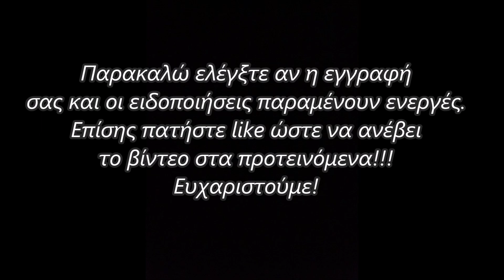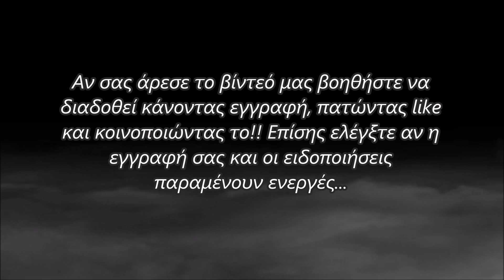Το Μυστηριώδες Φαινόμενο του Ξαφνικού Σκότους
Περιπλανήθηκε στα δωμάτια αλλά δεν εντόπιζε οικεία αντικείμενα με την αφή. Και όταν το σκοτάδι διαλύθηκε...

ΜΟΥΣΙΚΗ :  Βιβλιοθήκη Ήχου Youtube - SciFi Vintage Radio - Freedom Trail Studio